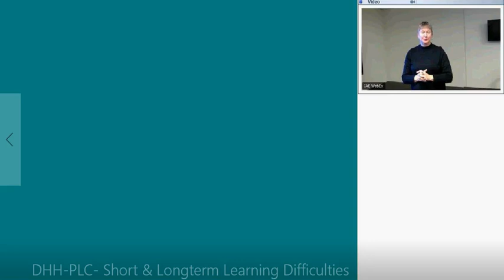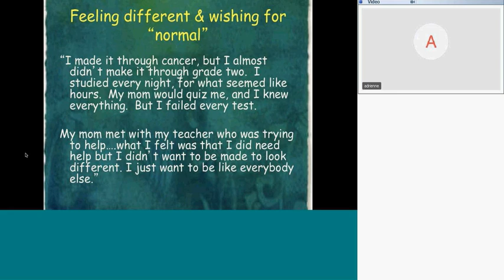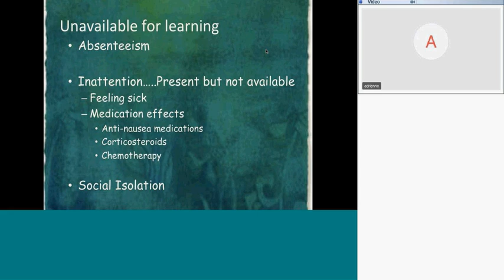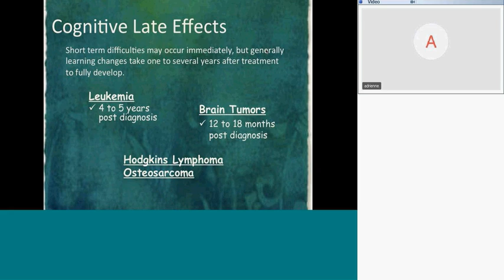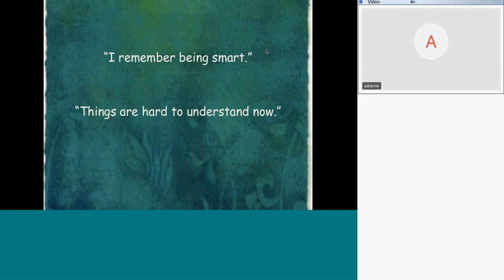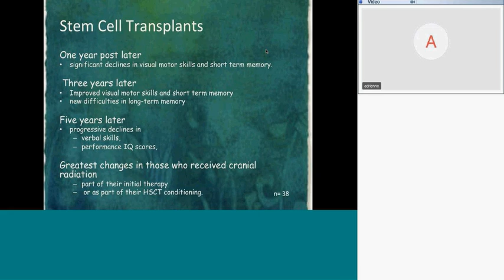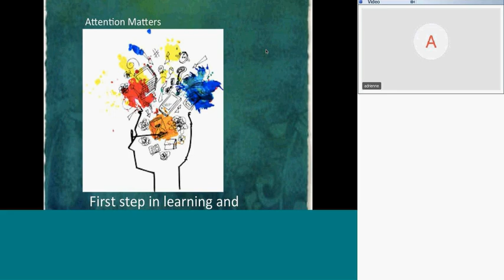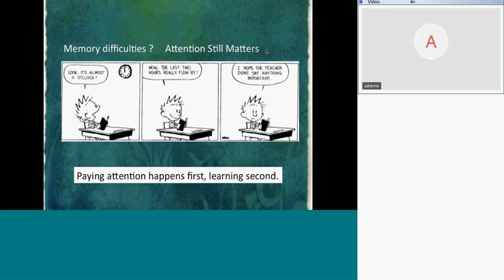Webinar Short and Long Term School Difficulties for Children following Cancer Treatment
Cancer treatment can result in short and long-term education needs. Up to 75% of children with cancer will experience some form of learning difficulty. Both short and long-term learning difficulties can significantly impact a student’s education and potential. Short-term difficulties are temporary and usually confined to the time of treatment or shortly afterwards. Common short-term difficulties are related to school absences, temporary attention problems related to fatigue, malaise and medication side effects. Long-term difficulties include learning disabilities related to brain tumors, cognitive late effects related to treatment, as well as exacerbation of pre-existing learning problems.